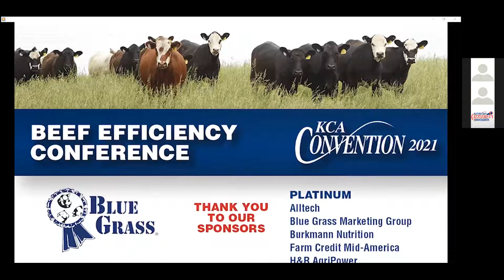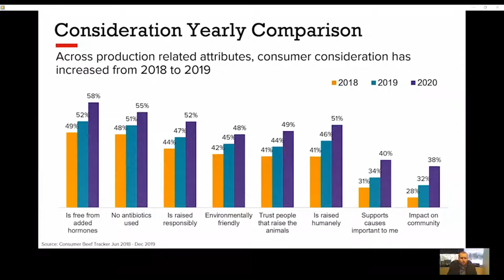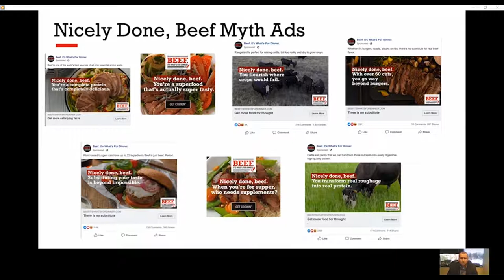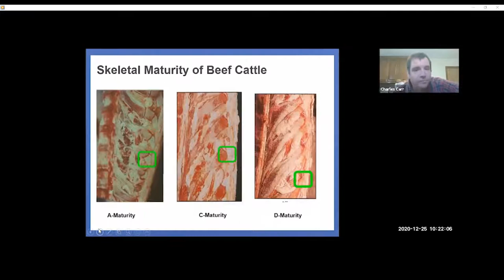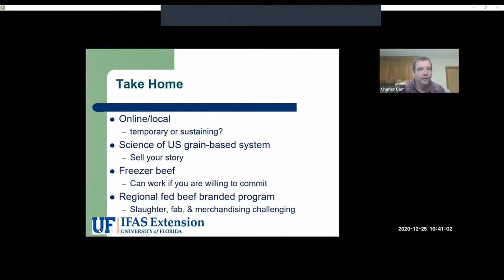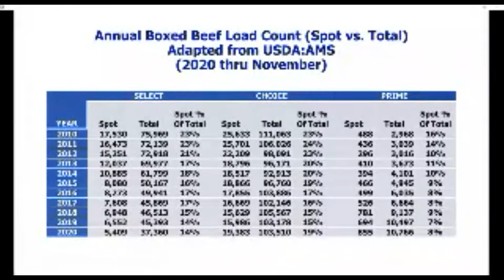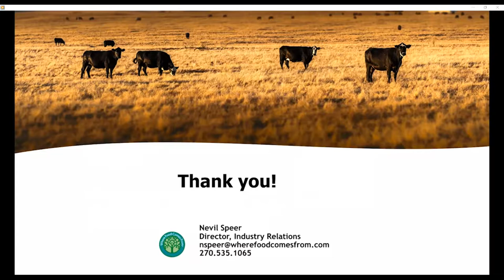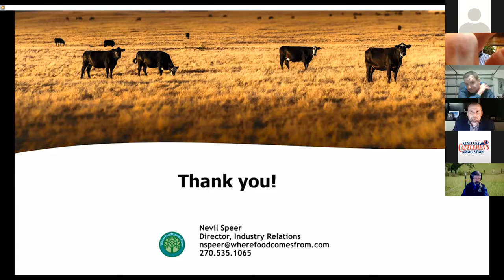2021 Beef Efficiency Conference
Designing Beef Production Programs for the Consumer
• Consumers: What They Say They Need, and They Want - Shawn Darcy, National Cattlemen's Beef Association
• Challenges and Opportunities with Regional Fed Beef Merchandising - Dr. Chad Carr, University of Florida
• Beef Consumers: Looking Back and Looking Ahead - Dr. Nevil Speer, Where Food Comes From